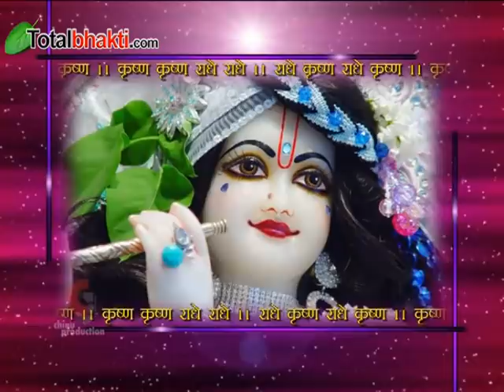Mujhe Chad Gaya Radha Rang | मुझे चढ़ गया राधा रंग | Shyam Bhajan | Anand Krishna Thakur Ji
Bhajan : Radhey Radhey Priya Priya By Anand Krishna Thakur Ji
भजन : मुझे चढ़ गया राधा रंग, आनंद कृष्ण ठाकुर जी

Sari Duniya Hai Deewani Apki | सारी दुनिया है दीवानी आपकी | Kanha Bhajan | Anand Krishna Thakur Ji

Shyam Bhajan | कैसा मेला लगाया तूने श्याम | Kesa Mela Lagaya Tune Shyam | Anand Krishna Thakur Ji

Superhit Kanha Bhajan | तेरी मुरली ने जुलम करी | Teri Murli Ne Julam Kari | Anand Krishna Thakur Ji